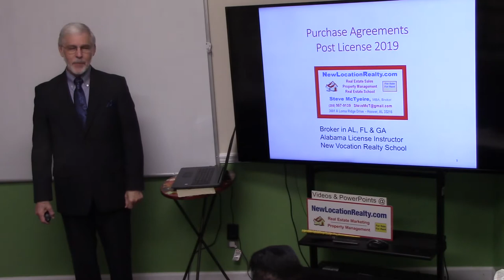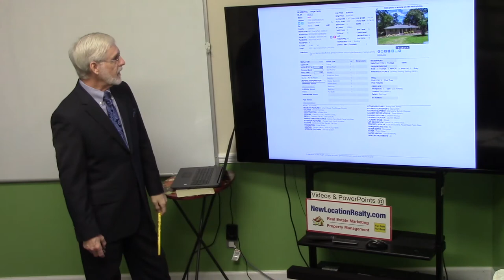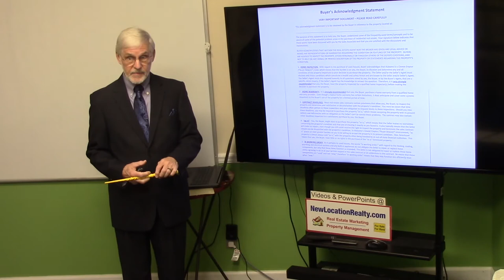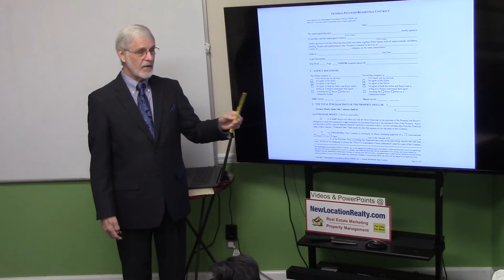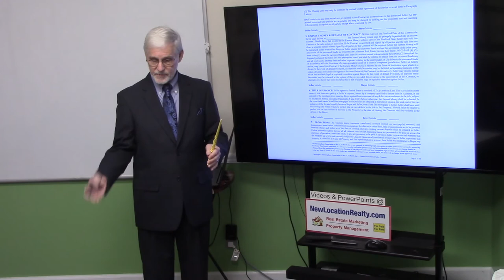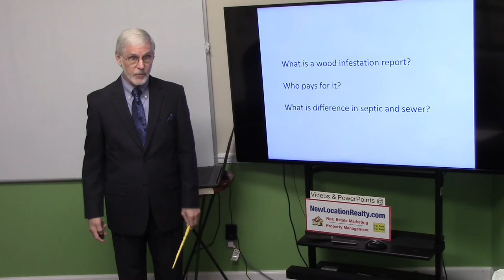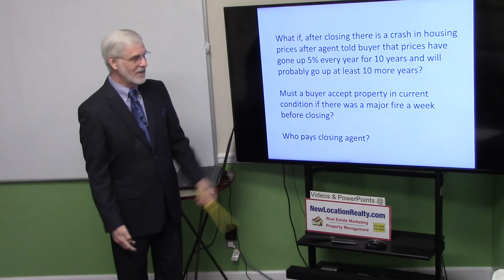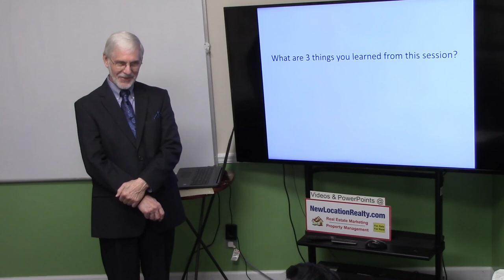Contract Writing Post License Class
NewLocationRealty.com